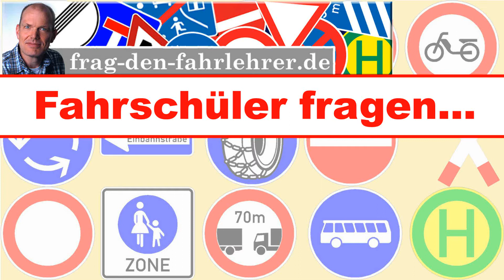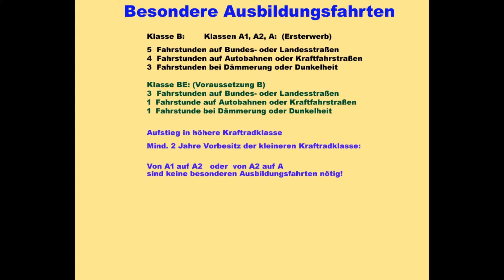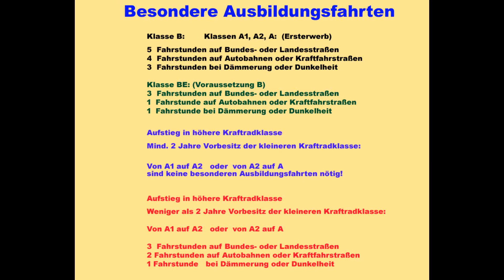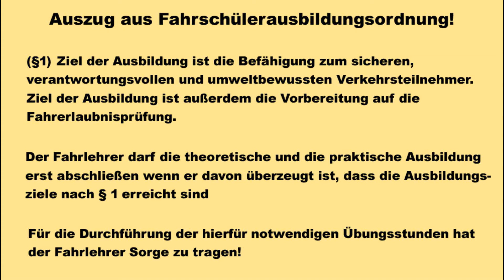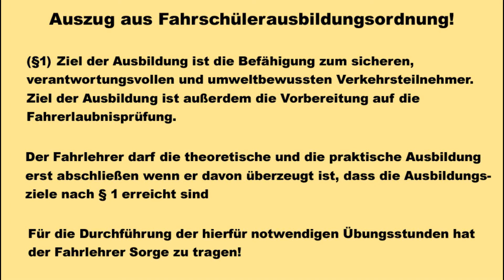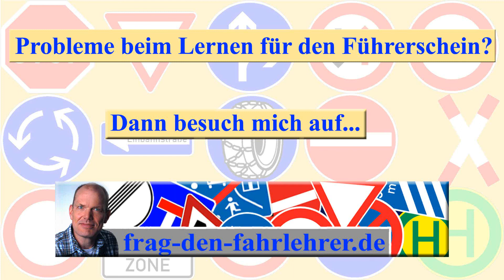Pflichtstunden! Wieviel Fahrstunden müssen sein? Fahrschule - Führerschein